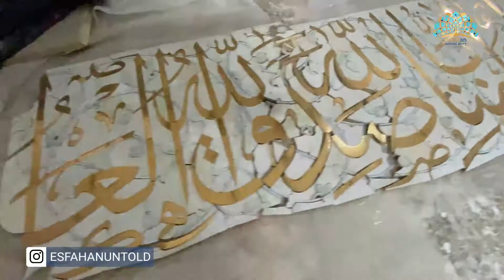قسمت سی‌ و پنجم داستانهای ناگفته" اصفهان" کاشی کاری